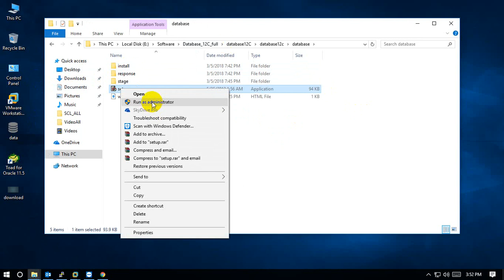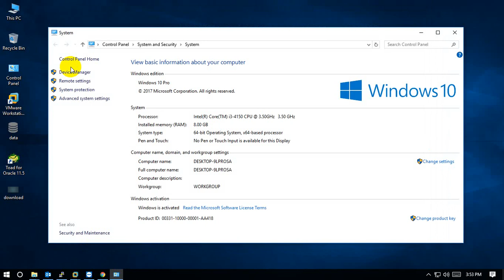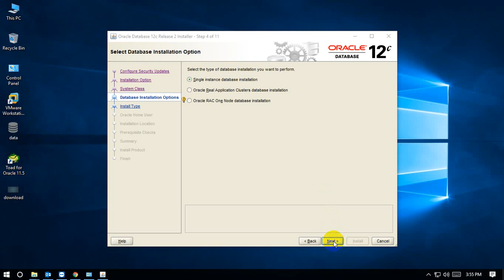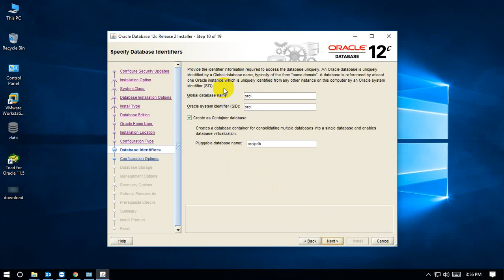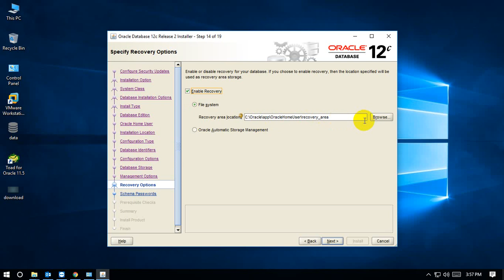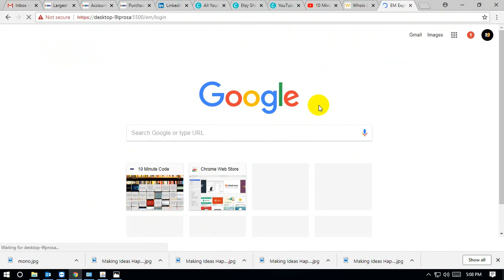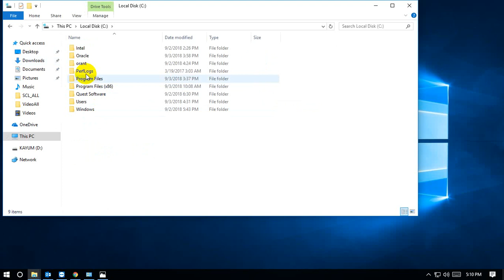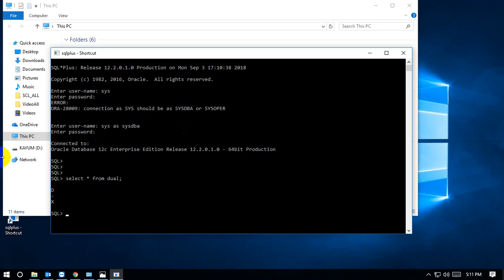How to install Oracle Database 12c in Windows 10 | Muhammad Abdul Quium (V-92)